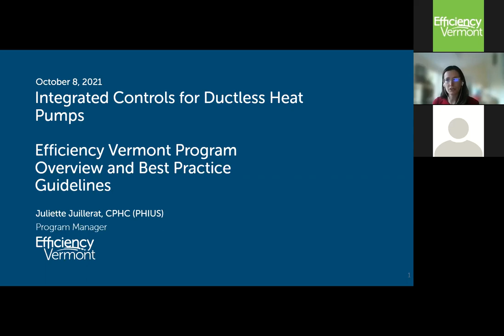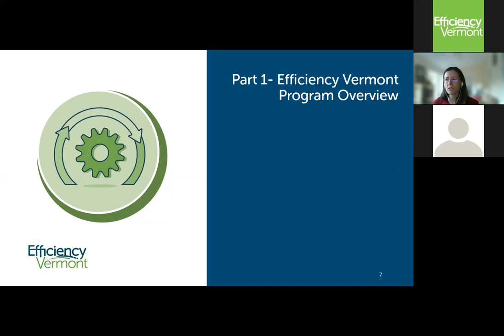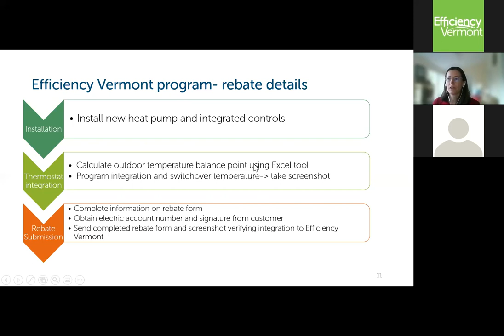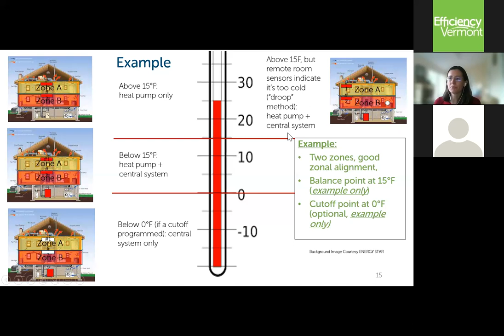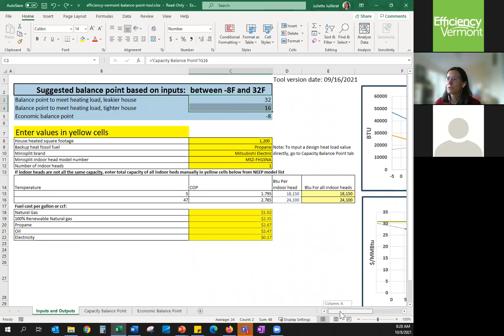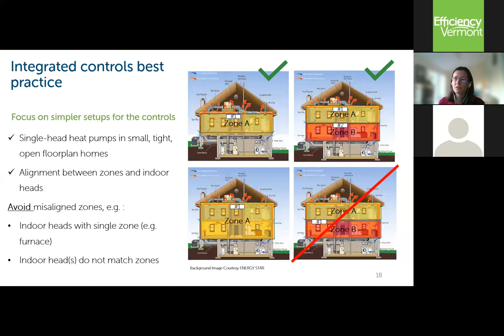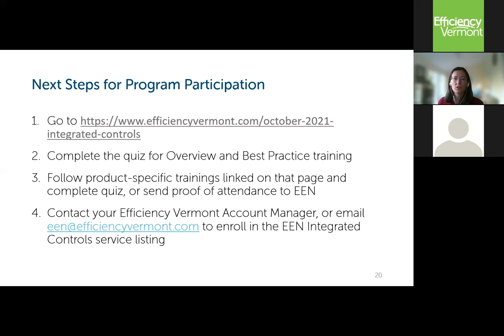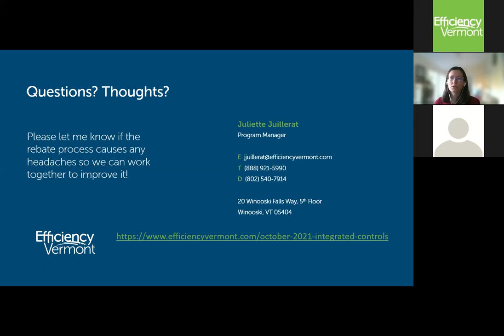Integrated Controls Program Overview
Watch this training video for an overview of the Efficiency Vermont Integrated Controls program. This overview is a requirement for participation in this program.